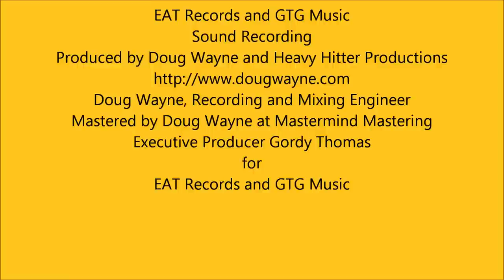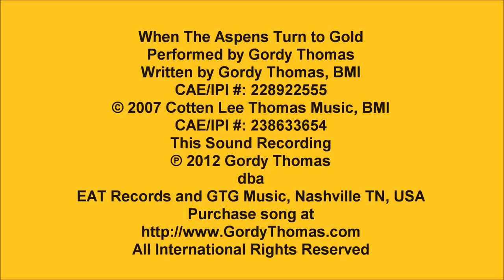When The Aspens Turn To Gold - Gordy Thomas, BMI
Autumn in The Rockies.

NOTE: This was my first YouTube video creation, and I may have violated YOUR copyright by using one of YOUR photos. If so, please leave a message so we can talk about how I might compensate you. It is NOT monetized (Google isn't paying me for plays) but you still deserve to have your copyright respected/acknowledged.

I wrote this song after a return trip one August to the San Juan Range of the Rocky Mountains. Even that early in the year, at high altitudes the aspens are starting to turn to gold and red and myriad other colors. Breathtaking in some places.

"When The Aspens Turn To Gold"
By Gordy Thomas, BMI

Verse/Chorus I

It nips my nose, and chills my toes
Makes these bones feel mighty old
But I'm as happy as a little child

Verse/Chorus II

I write more letters and wear my sweaters
When days get short and nights grow colder
Sometimes it seems like time is standing still

Bridge

For summer has ended but winter's suspended
The new north winds cool me but the leaf colors fool me

Verse/Chorus III

So I ride the great divide.
I should be turning back for home, I'm told
But I can't help climbing one more mountain top

Repeat Bridge

Repeat Verse/Chorus III

Look for me on that Rocky Mountain top

by Gordy Thomas, BMI CAE/IPI #: 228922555
"When The Aspens Turn To Gold" BMI Work #11815381

I like to think of myself as a nice guy and if you ask me you may be surprised what I will allow you to do with my song and my video. I might even send you a complimentary .MP3 copy if you leave a nice comment and share on your channel.

I am the independent writer, publisher, producer and "record label" for this recording.